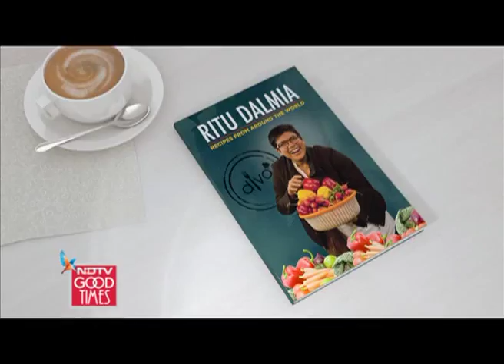Travelling Diva - Your passport to the finest global cuisine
The queen of Italian cuisine is back. The Travelling Diva, chef Ritu Dalmia, savours the world's most scrumptious dishes and globe-trots her way through spice markets, street food and restaurants, cooks with famed chefs and collects recipes that she would love to cook, eat and share.